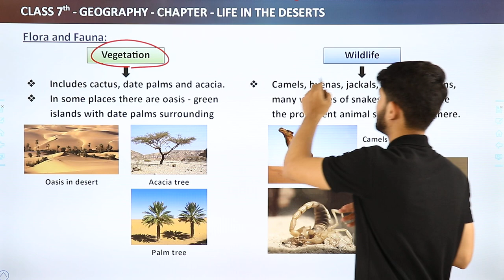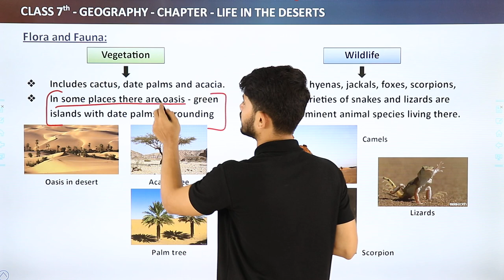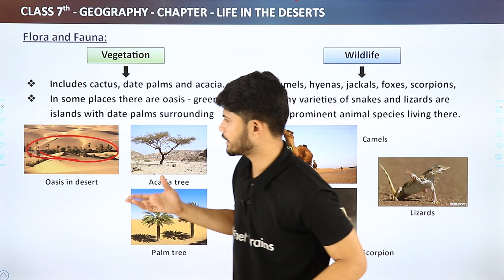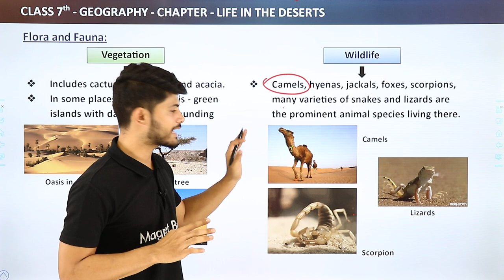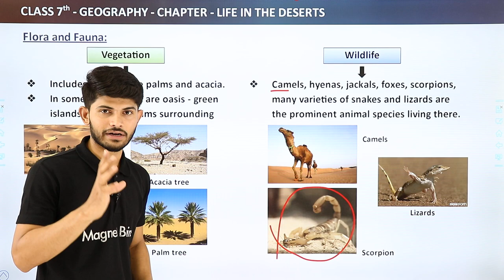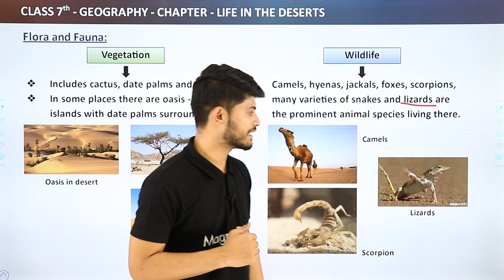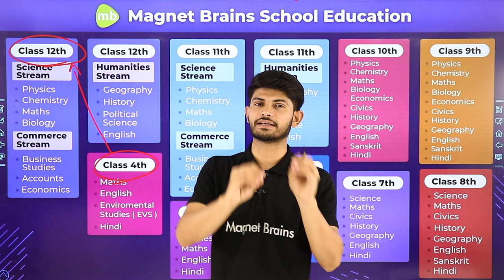Flora and Fauna - Life in the Deserts | Class 7 Geography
Class: 7th
Subject: Geography
Chapter: Life in the Deserts
Topic Name:  Flora and Fauna (9.4)

Vegetation in the Sahara desert includes cactus, date palms and acacia. In some places there are oasis – green islands with date palms surrounding them. Camels, hyenas, jackals, foxes,  scorpions, many varieties of snakes and lizards are the prominent animal species living there.

Due to high aridity, the vegetation is sparse. There are scanty patches of grasses and shrubs for animals to graze. Groves of willows and poplars are seen in the valleys. During the summers, fruit trees such as apples, apricots and walnuts bloom. Several species of birds are sighted in Ladakh. Robins, redstarts, Tibetan snowcock, raven and hoopoe are common. Some of these are igratory birds. The animals of Ladakh are wild goats, wild sheep, yak and special kinds of dogs. The animals are reared to provide for the milk, meat and hides. Yak’s milk is used to make cheese and butter. The hair of the sheep and goat is used to make woollens. .